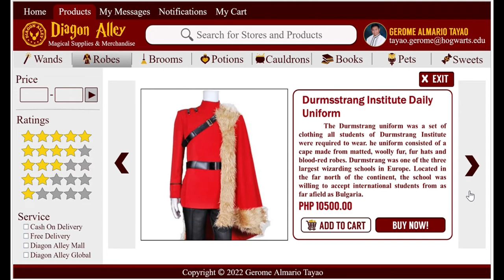Harry Potter Inspired Webpage UI Design Using Pencil App